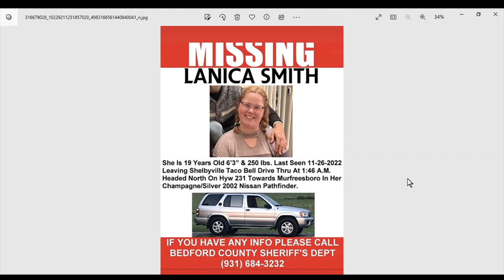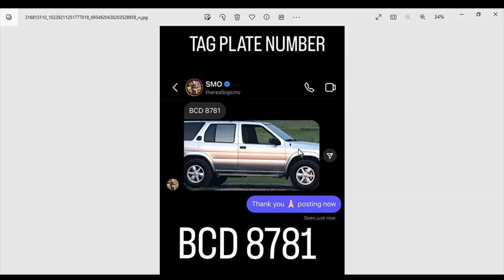MISSING LANICA SMITH FROM TENNESSEE HER DAD PLEADING FOR HELP